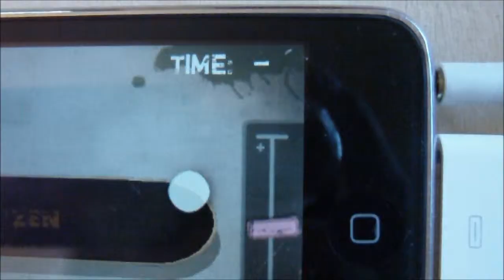Touchgrind Trailer Montage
Song - Sweet Child o' Mine - Guns n' Roses

Short touchgrind montage I made in about 30 minutes, tell me if you want more.